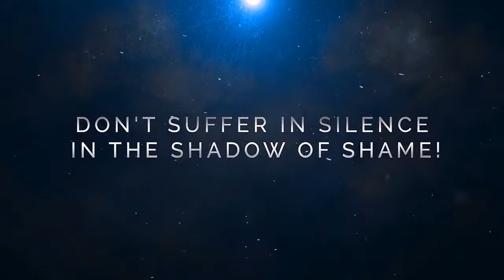MHMM - Cardiac Disease and the African-American Community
MHMM presents... Cardiac Disease and the African American Community featuring:  Dr.  Gwen Allen, Dr. Jamie Horn, and Dr. Janice Hull in collaboration with the Inglewood Pacific Chapter of the Links.